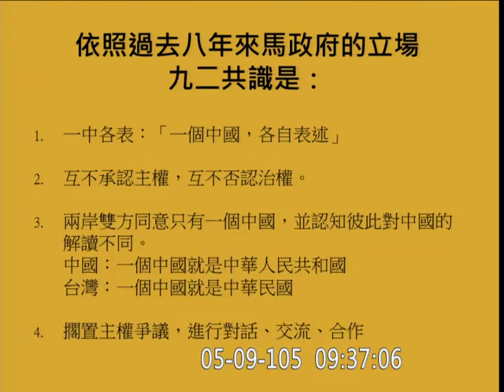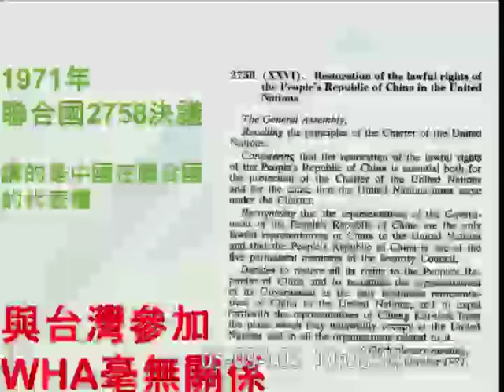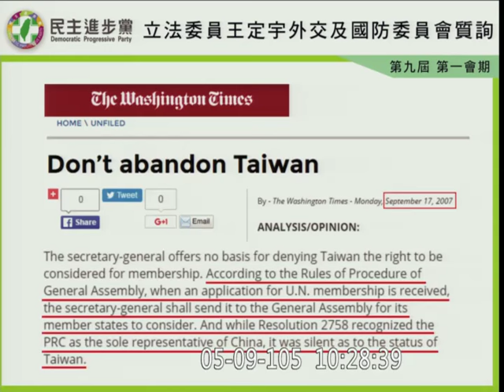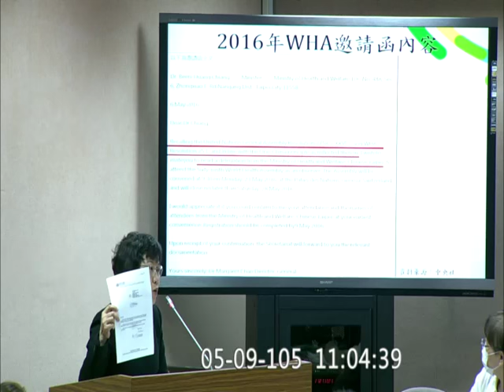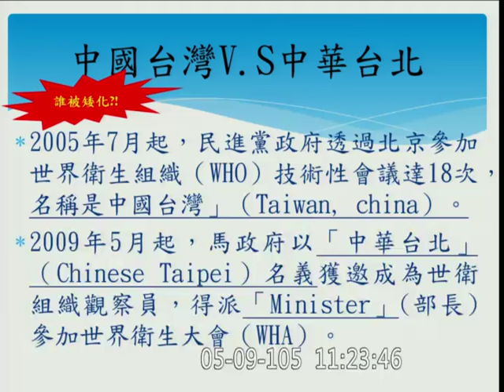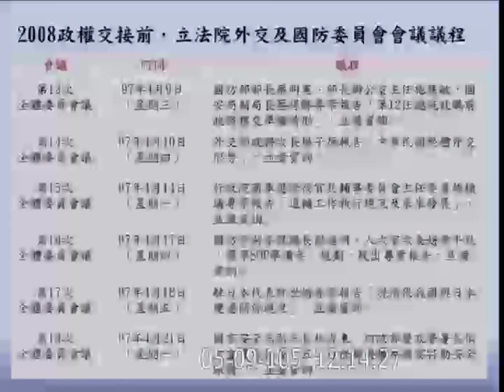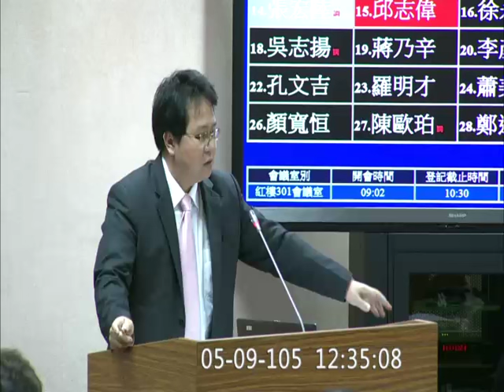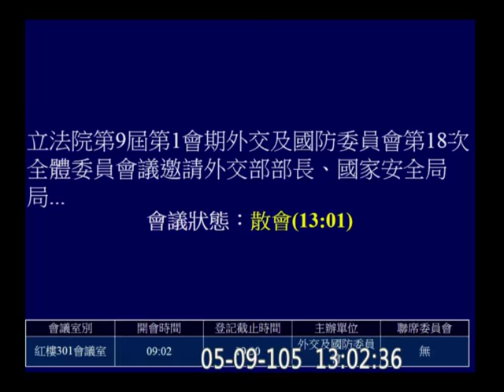20160509 林昶佐 陳亭妃 蔡適應 羅致政 王定宇 劉世芳 王育敏 張宏陸 WHA 護漁 邱志偉 徐永明 (提到 蔡正元 ) 外交國防 【立法院演哪齣？】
custom LY-20160509-c17-A1 hd c17